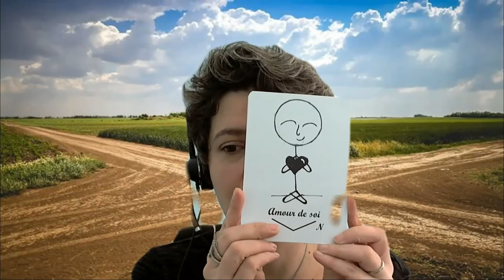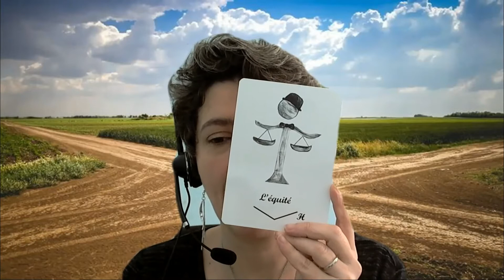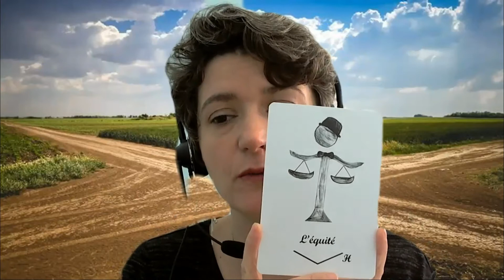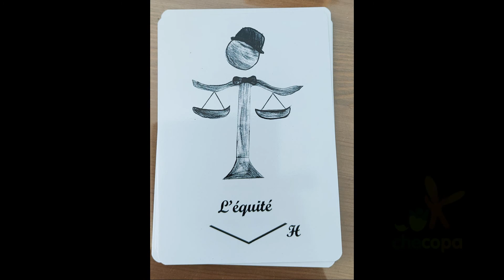16- Equité ressource puissante pour transcender la blessure de trahison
En ce jour je t'offre une énergie tirée de mon jeu de carte que tu peux te procurer

Chaque lundi tu découvriras une carte pour aller vers un nouveau paradigme.

Aujourd'hui il s'agit de la 3ème transcendance à la blessure de trahison.
Cette transendance est puissante lorsqu'elle est utilisée en finesses.

Inspire-toi d'elle dès que tu tomberas sur cette vidéo.
Pour moi il n'y a pas de hasard.

Voici le lien pour t'inscrire à la newsletter de CheCoPa et recevoir le programme de mes formations
A bientôt
Céline Rouge
checopa.be